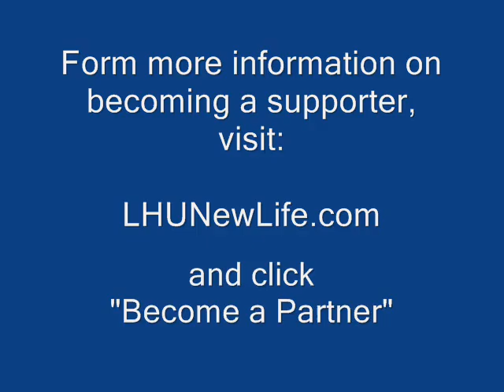end of the summer update! 2011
This is the only real "support update" video we have kept, sheerly for comedic reasons. You may want to watch all the way through to the end.